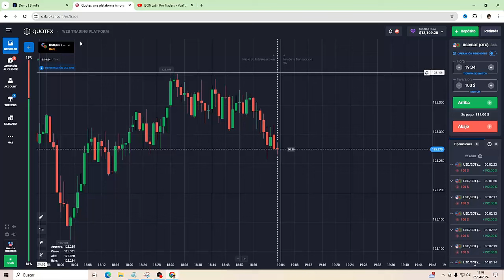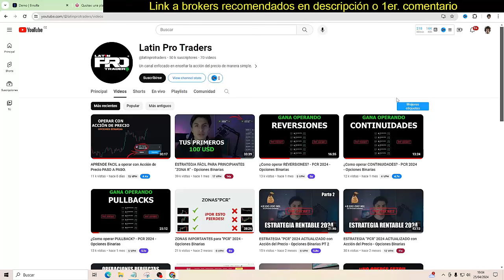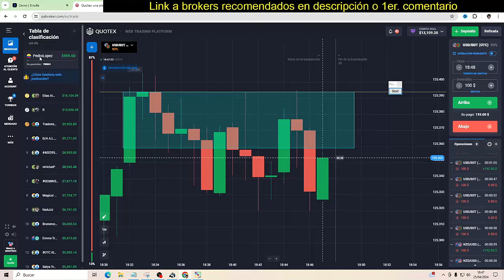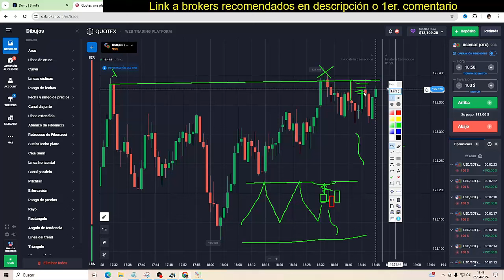GANO $1000 con MI PROPIA VERSION de la Estrategia "PCR"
Quieres Aprender Mi Propia Versión de la Estrategia PCR para Opciones Binarias en OTC de Quotex?... Mira el video completo!

Grupo de Facebook (botón 9)

Videos interesantes que vi en estos días:

ESTRATEGIA "PCR" 2024 ACTUALIZADO con Acción del Precio - Opciones Binarias

ZONAS IMPORTANTES para "PCR" 2024 - Opciones Binarias

¿Cómo operar PULLBACK? - PCR 2024 - Opciones Binarias